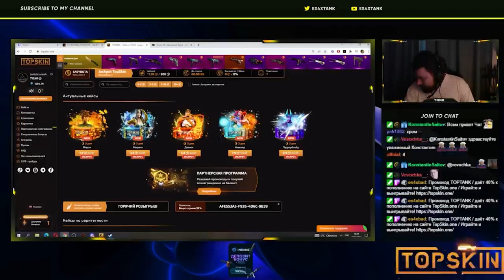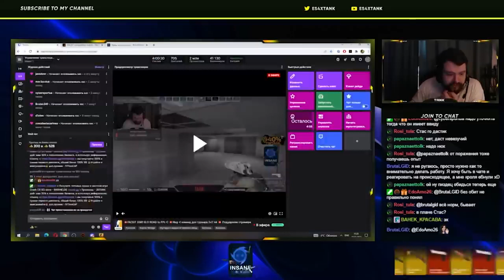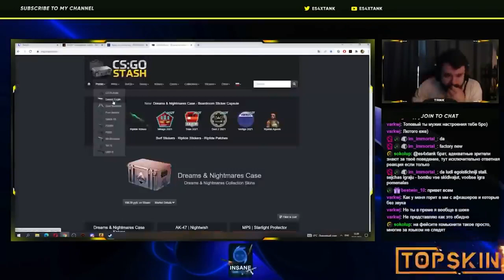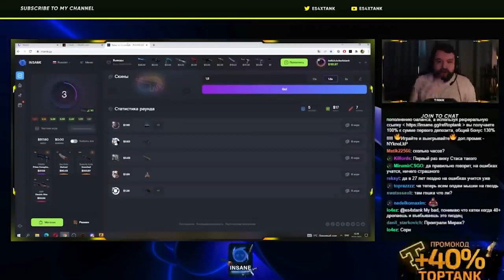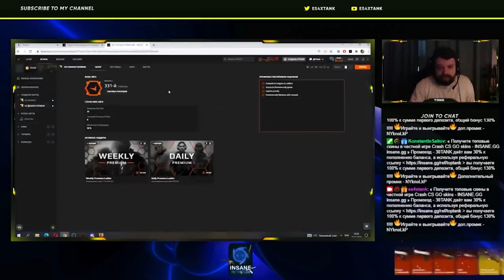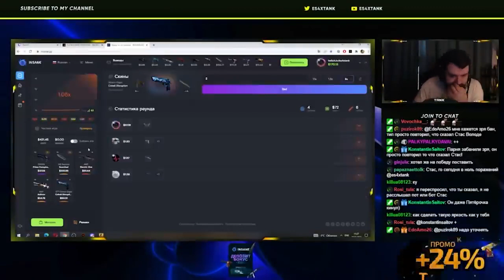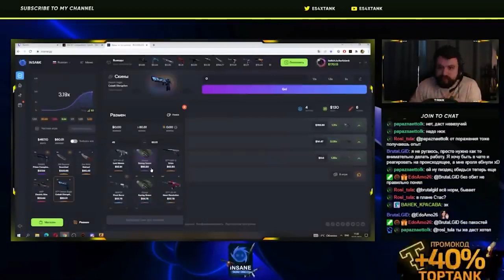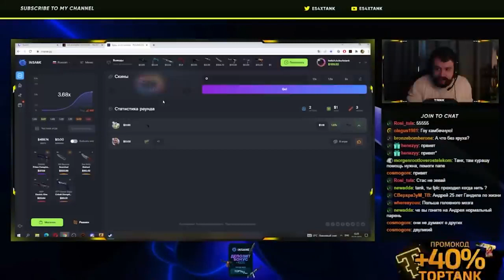Big Bang Best Action Movies 2022 Hollywood Movie 2022 Full Length English HD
Best Action Movies 2022 Hollywood | Action Movie 2022 Full Length English HD
Best Action Movies 2022 Full Movie English Hollywood | New Action Movies 2022 Full Length HD
New Action Movies 2022 Full length English Latest HD